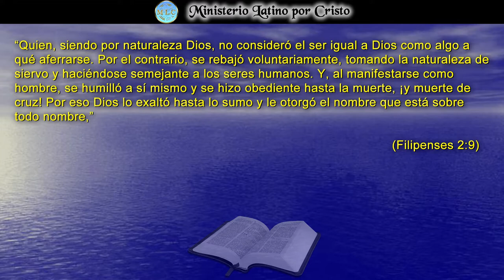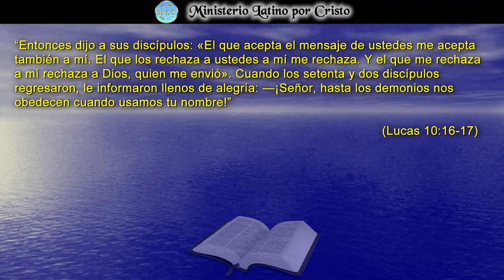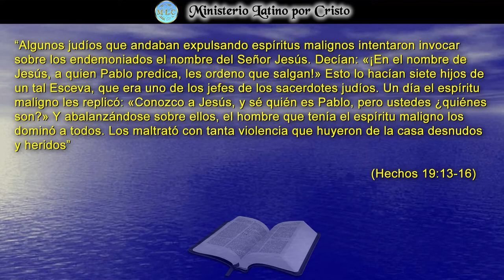“JESUCRISTO, ¡EL NOMBRE MAS PODEROSO QUE EXISTE!”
En la Reflexión para este día consideramos el poder único que acarrea el nombre de Jesucristo, el nombre mas poderoso que existe. Ante el nombre de Jesucristo los enfermos sanaron, los inválidos caminaron, los ciegos obtuvieron vista, los demonios temieron y obedecieron, la tumba no lo pudo detener. La muerte no lo pudo detener, El velo se rasgó ante Su sacrificio, Silenció la jactancia del pecado y el sepulcro. Los cielos hoy rugen la alabanza de Su gloria y Su poder, Porque Él resucito de nuevo. Su nombre no tiene igual o rival alguno. Esa arma poderosa está a la disposición de todo cristiano. ¡Dios Te Bendiga!